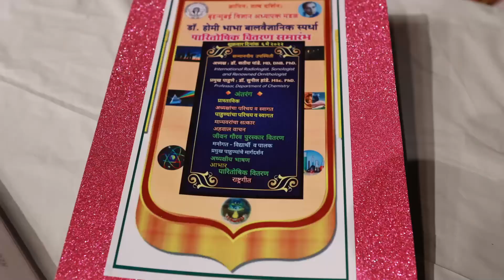DR HOMIBHABHA 2022, BRONZE MEDAL WINNER, Aryan Mahale